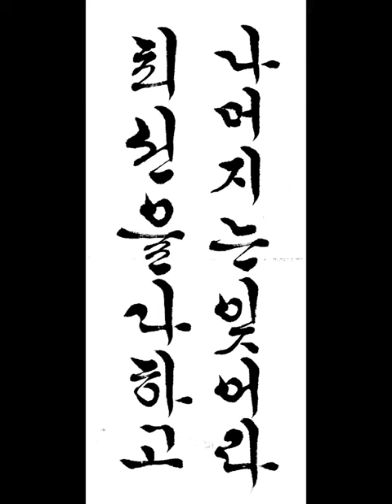최선을 다하고 나머지는 잊어라 짧은명언 한글서예 궁체흘림